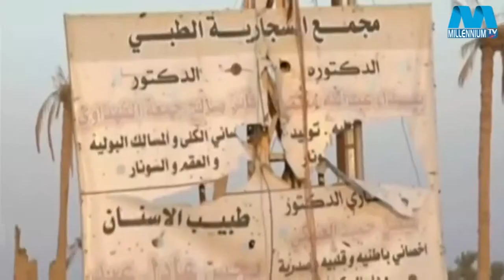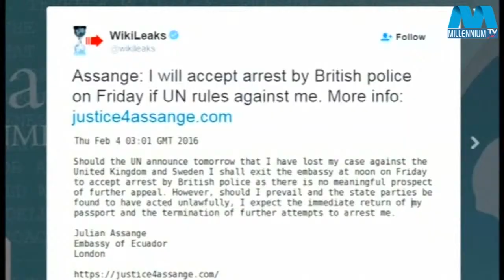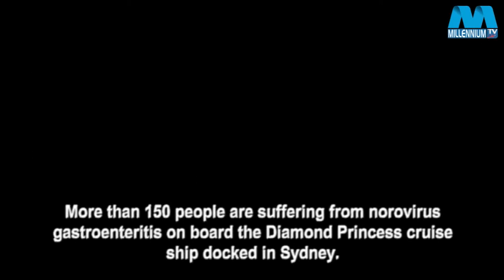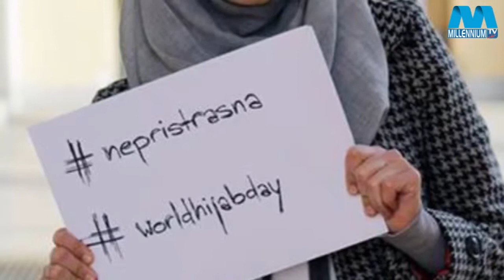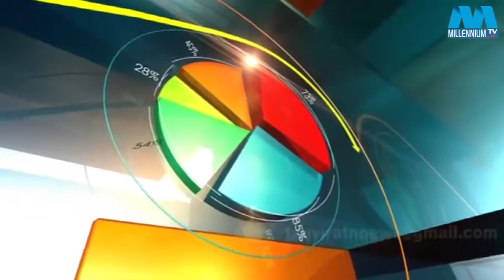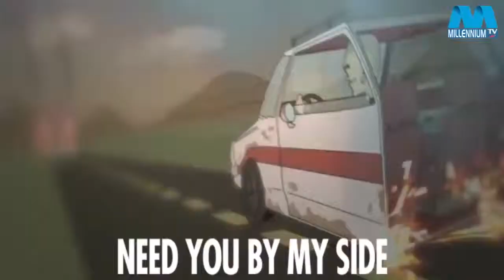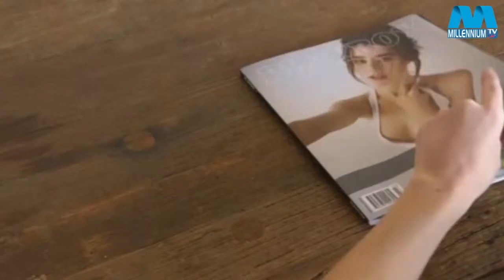Millennium TV Daily 06 02 2016